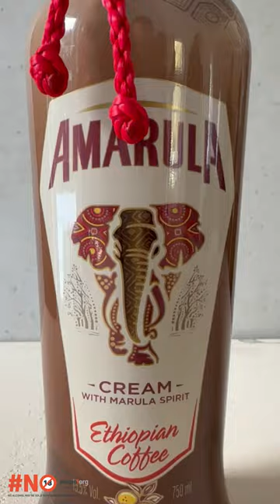Amarula cinnamon hot chocolate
Forget about instant hot chocolate mixes, once you’ve had this decadent hot chocolate, you won’t settle for anything less.